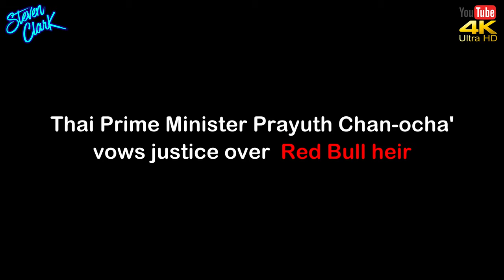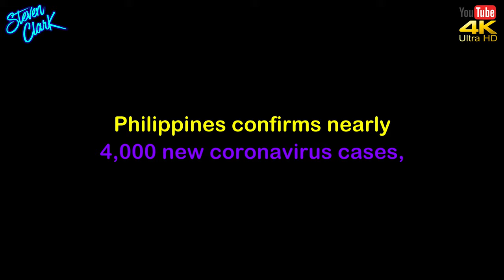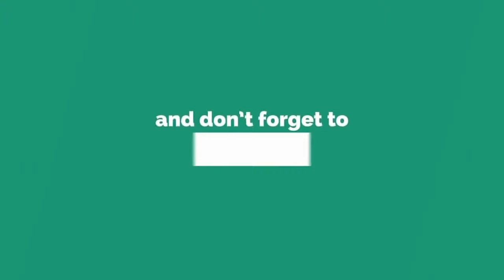NEWS FROM THAILAND and SOUTHEAST ASIA #952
Thai Prime Minister Prayuth Chan-Ocha' vows justice over  Red Bull heir

BANGKOK,  Tha Thailand Prime Minister Prayuth Chan-Ocha said today his government would ensure justice prevails over a deadly 2012 hit-and-run linked to the heir to the Red Bull energy drink fortune, amid public anger over the dropping of charges against him.

Prime Minister Prayuth Chan-ocha's office said on Sunday that news of the dropped case made him “uncomfortable” and stressed that he had never granted personal favours

The decision to drop the charges against Vorayuth “Boss” Yoovidhya has stirred public anger about the country's entrenched culture of impunity for the rich and well-connected.

The Office of the Attorney-General and the national police dropped criminal charges against Vorayuth “Boss” Yoovidhya last month, without providing a reason, stirring public outrage about Thailand’s entrenched culture of impunity for the rich and well-connected.

The Boss had missed eight summonses to appear in court in connection with the killing of policeman Wichien Klanprasert, whose body was dragged for dozens of metres under a Ferrari sports car owned by The Boss who was 27 at the time.

Authorities issued a warrant for his arrest five years after the incident and Vorayuth later left the country. His current whereabouts are unknown.

Prayuth said a committee had been formed to look at what led to the case being dropped but it would not interfere in the work of the attorney-general, police and court. The committee has 30 days to complete its task.

“This case is of great interest to the people and society so we must find the truth to see where the problems are,” he said.

“We must fix these problems to ensure justice in Thai society without dividing it along social class lines,” he said.

The Office of the Attorney-General and police said they were also looking into what led to the case being dropped.

Vorayuth had been accused of fleeing the scene of the crash. A family driver initially tried to take the blame but was later charged with giving a false statement to police.

Police have said the old case against Vorayuth had officially ended and could only be relaunched if relatives of the victim filed the case directly to a court, or if there were new witnesses or evidence.